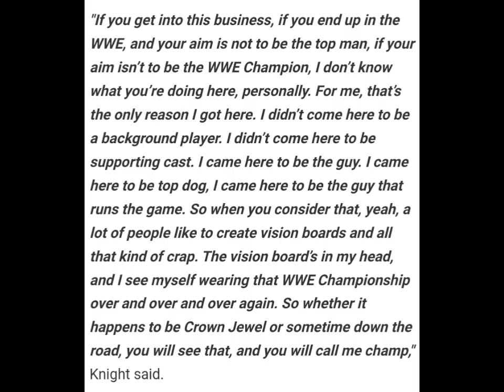LA Knight says he sees world titles in his future - wwe news